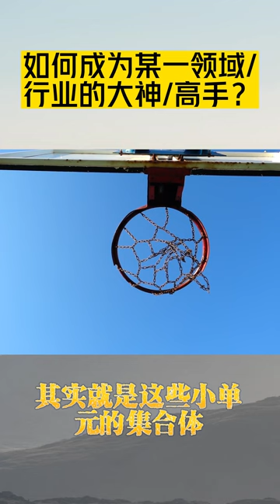如何成為某一領域/行業的大神/高手？ 想要成為某個領域，或某項技能的高手需要做什麼？如何快速成為某一領域的頂級高手？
首先要愛這個行業，把自己最好的都拿來個這個行業，然後不去在乎是否能成為大神，只在乎是不是自己做到了最大的潛力。成為大神的首要條件是天賦，其次是機遇，沒天賦沒 ...

 在思維中搭建「精進循環」，建立增強迴路，持續提供動力 。那麼，什麼 ...

如何成為一個領域的頂尖高手？

你覺得，想要成為某個領域，或某項技能的高手需要做什麼？針對這個問題，今天給大家分享一篇深度好文，乾貨十足，邏輯嚴密，作者在鞭辟入里分析同時 ...

如何快速成為某一領域的頂級高手？

如何快速成為某一領域的頂級高手？答案是：刻意練習。拆分--針對性--刻意練習，世界冠軍全都是這個方法練出來的。比如，打籃球，如何成為籃球高手？